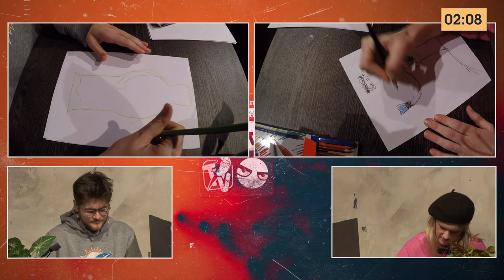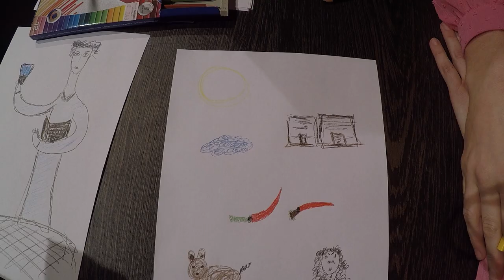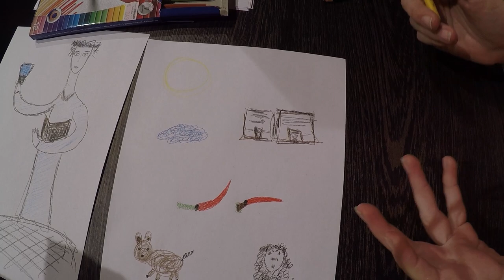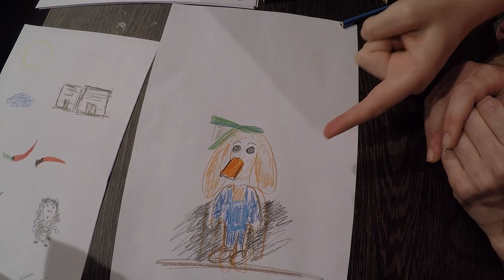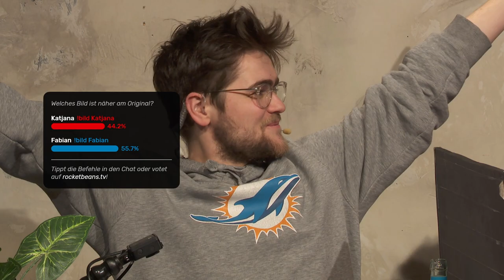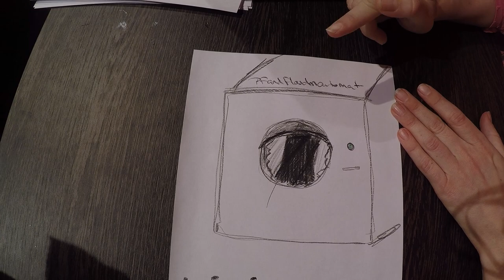Spongebob & Dagobert Duck - Wer malt sie besser? | Bild unschön mit Katjana & Fabian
Bei Bild unschön müssen Katjana und Fabian ohne Vorlage einen Begriff innerhalb von 5 Minuten möglichst detailgetreu nachmalen. Wer ist näher dran am Original? Der Chat entscheidet!